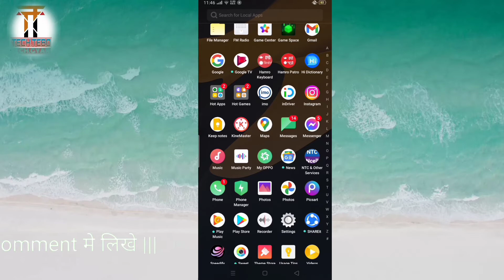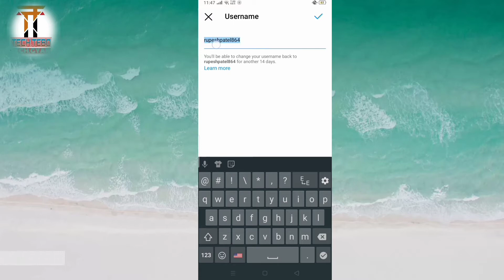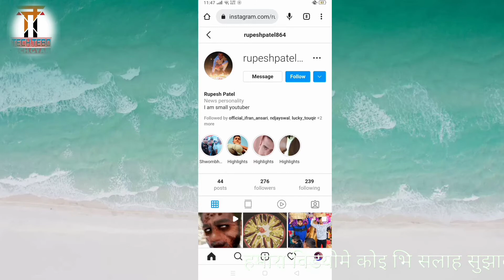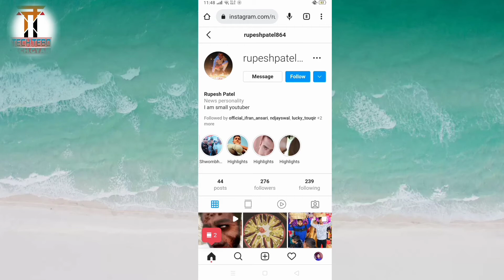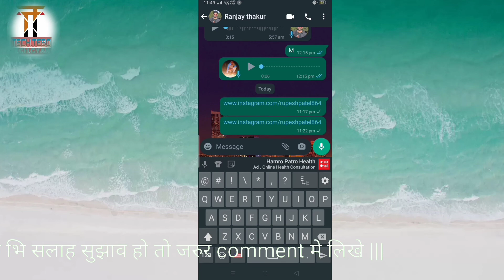How to copy my Instagram profile link from app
How to copy my Instagram profile link on Android
How to copy my Instagram profile link 2022
How to share your Instagram profile link
How to get Instagram profile link
How to copy Instagram link on iPhone
how to copy instagram profile link ? instagram ka profile link copy kaise kare ?